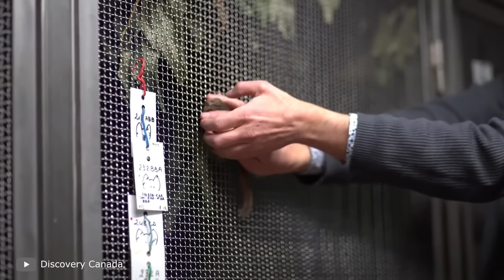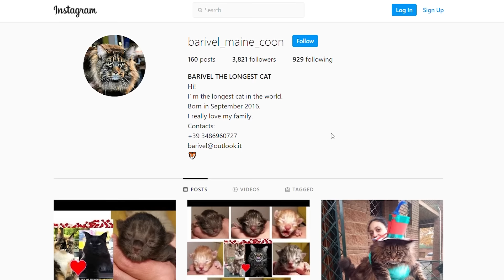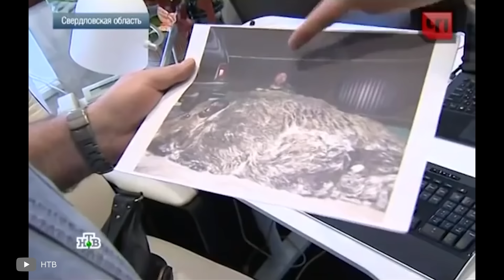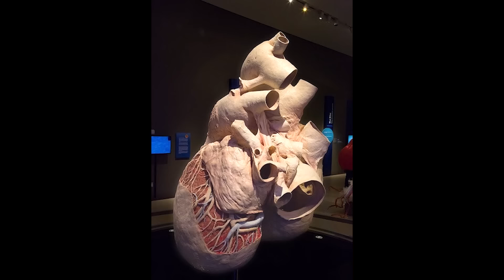Menores Animais do Mundo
Observe este panda. Você acha que este é o menor panda da história? Impossível, pois a imagem foi criada por inteligência artificial, e o menor panda registrado tinha aproximadamente um metro de comprimento. Isso é bem pouco para um panda moderno, mas é gigante comparado aos animais que vou te apresentar hoje, pois são realmente minúsculos! Desde um mamífero pesando apenas alguns gramas até uma serpente que se assemelha a um verme, e um touro que é menor do que um cachorro — neste episódio, vou lhe mostrar menores animais do mundo. Vamos lá!